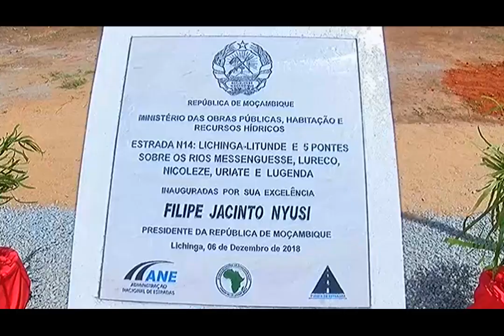NYUSI EM NIASSA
Província de Niassa está a sair do isolamento diz o Presidente da República, Filipe Nyusi, ao inaugurar a estrada entre Lichinga e Litunde com 66 km que inclui 5 pontes, uma infra-estrutura avaliada em 53 milhões de dólares americanos. Ainda esta quinta-feira foi inaugurada a ponte sobre o Rio Lunho no Distrito de Lago.